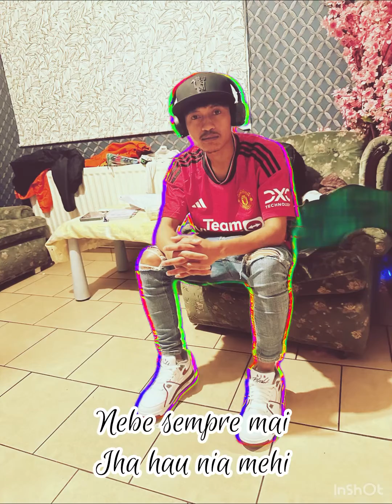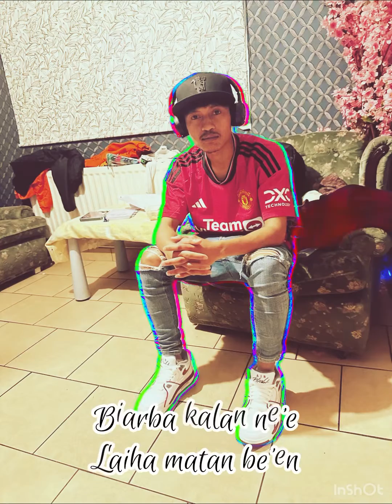Matan beén sai sasin (Karaokê)